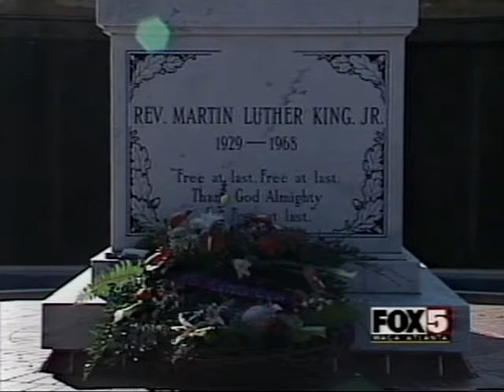Sheyann Webb Christburg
Civil rights activist, humanitarian and mentor. These are only a few words to describe a woman of humble beginnings who has become an inspiration to the world. Sheyann Webb-Christburg, a native of Selma, Alabama has been a voice of justice, equality, courage, commitment and character since the tender age of eight.  Nationally known as the co-author of the book “Selma, Lord, Selma”: Girlhood Memories of the Civil Rights Days, which was later made into an NAACP Image Award nominated Disney Movie, Sheyann has appeared on nationally televised shows including: The Oprah Winfrey Show, Good Morning America, The Tom Joyner Show, and numerous other major media radio and television shows as well as being featured in the PBS documentary, “Eyes on the Prize”, and most recently portrayed in the award winning 2015 film, "Selma".

Sheyann Webb-Christburg, Bloody Sunday's youngest protester, talks about her experience of meeting Martin Luther King Jr. as an eight-year-old child.

Please contact PDA Group @ 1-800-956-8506 to bring in Sheyann Webb-Christburg for your next event.